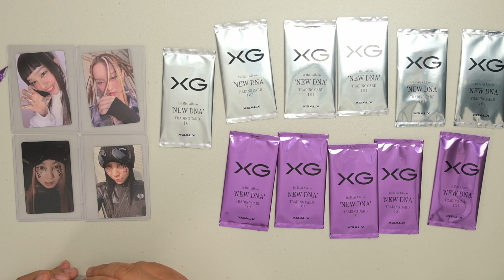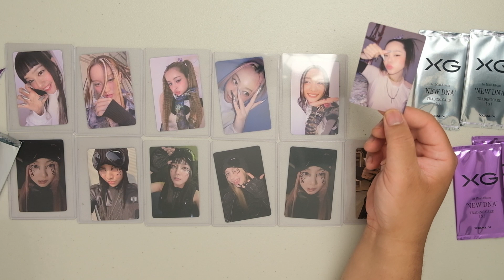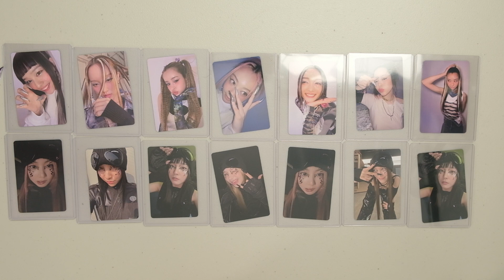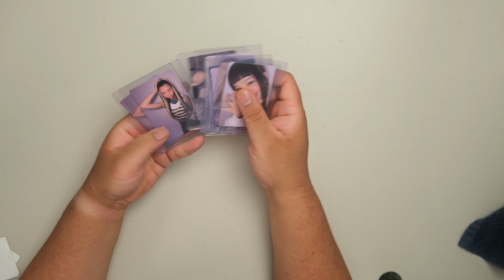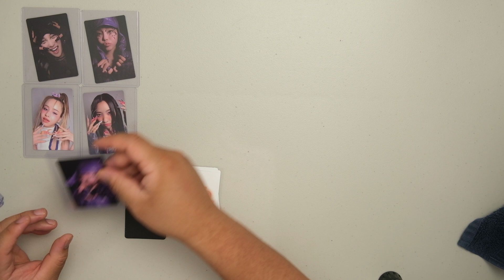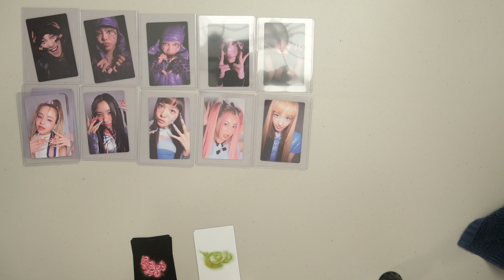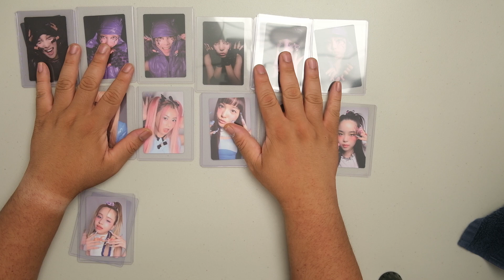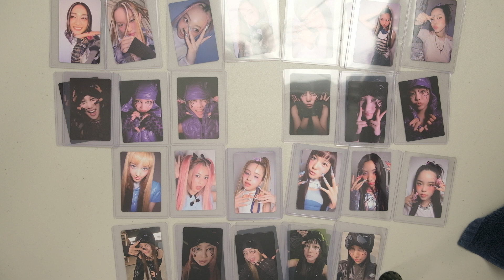Opening 32 XG Photo Cards From New DNA & XGALX Shop Bonus | OGA Extras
What's good ALPHAZ?! In our previous video we unbox 16 albums but never got to the photo cards! Well in this video we open the photo cards and see how many sets we can actually complete!